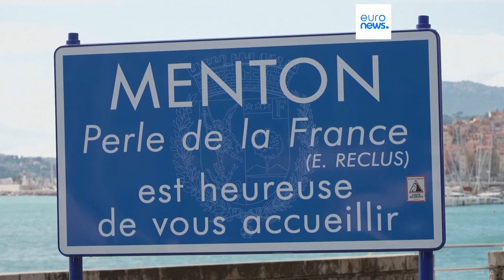Barnier diz que acordo sobre processamento de migrantes na Albânia não pode ser "transposto" p…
Na semana passada, a Itália abriu formalmente dois centros de retorno na Albânia, sob a jurisdição de Roma, onde planeia processar milhares de requerentes de asilo fora das suas fronteiras. Mas o plano tem-se revelado controverso, especialmente entre os ativistas dos direitos humanos.